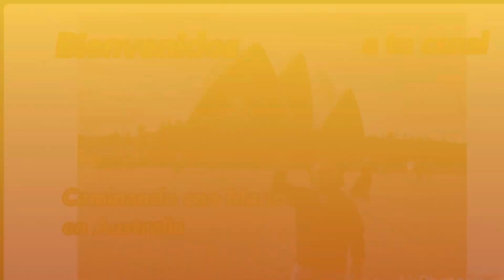Serpiente Pitón Carpet Australiano